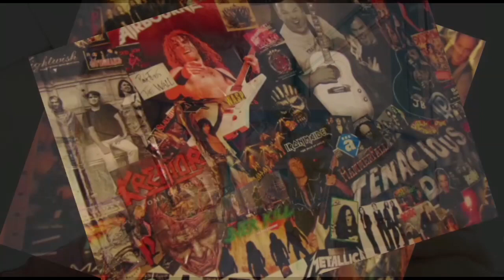KeineWochenShow #136 - Klum und Rum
Sonntag, 11. August 2019 - Inhalt:

Sie haben Post! (0:00 | 4:13)
Klimanotstand? (1:33)
Biertest: Old Golden Hen (Großbritannien) (5:09)
1. Stunde am Montagmorgen: Faustlos (7:09)
HeidiKlum, Tom Kaulitz und der RTL-Reporter (9:28)
Fußball: Die Sommerpause ist vorbei (12:41)
Wacken 2019 und 2020 (13:32)
CD-Tipp: Sabaton - The great War (14:29)
Christian Lindner und die SUV-Steuer (16:47)
Promi-Geburtstage der Woche (18:50)
Andreas Dalibor ist aus der SPD ausgetreten (20:28)
Sommerfelder Rum-Test (22:16)
Mit dem Inter-Regio direkt nach Wien? (27:11)
Buchtipp: Daniel Silva - Der englische Spion (28:25)